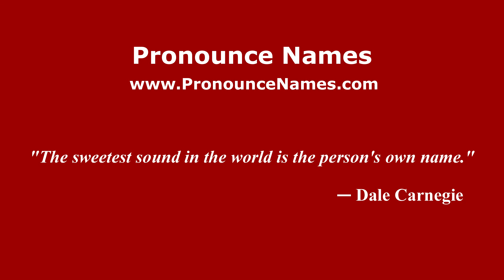How to pronounce Maureen Arthur (American English/US) - PronounceNames.com